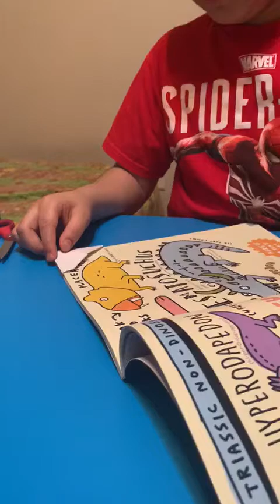Priyansh making Pokémon bookmark